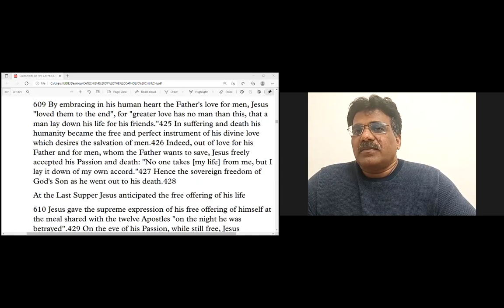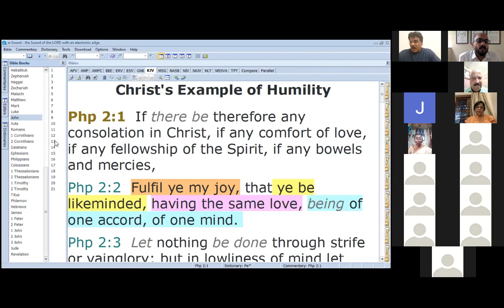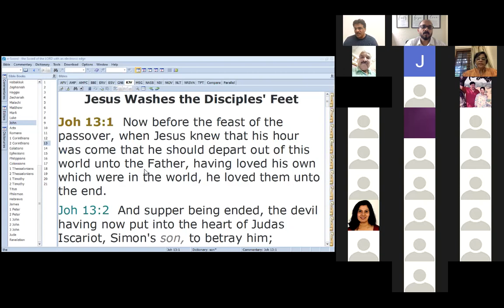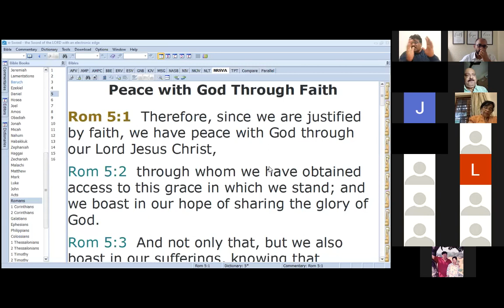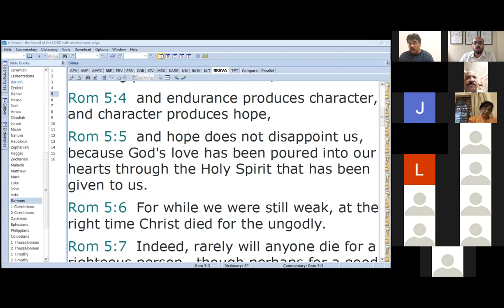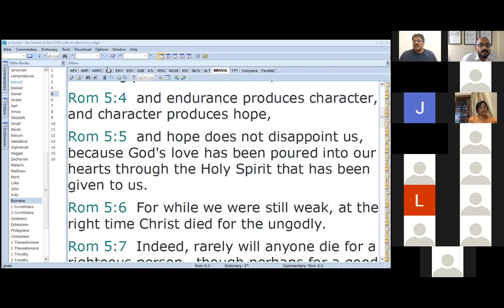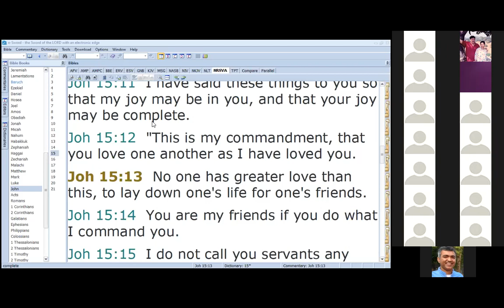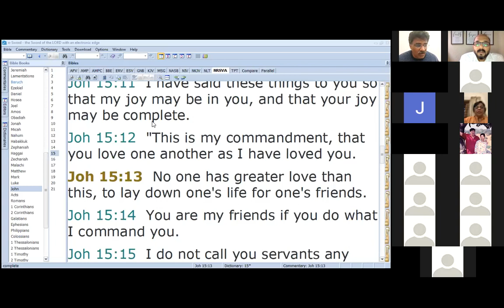Agape Love - Part 1 - 5th August 2021